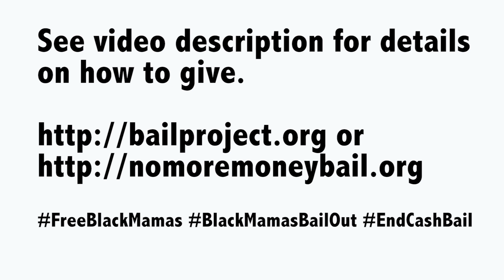BlackMamasBailout as a Mother's Day Gift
It’s not right that people are sitting in jail simply because they can’t afford cash bail. There are several ways to give the gift of freedom for Mother’s Day.

Nationally, you can connect with The Bail Project which is working to end cash bail, and the National Bailout Collective (Go to see if they are active in your city).

In St. Louis, you can connect with ExpectUS and come out on Saturday, May 12th.

If you want to volunteer to support people who have already been bailed out, contact mikem (at) bailproject.org

There are lots of ways to get involved. Pick one, and get started.